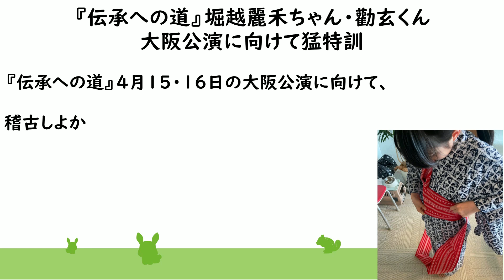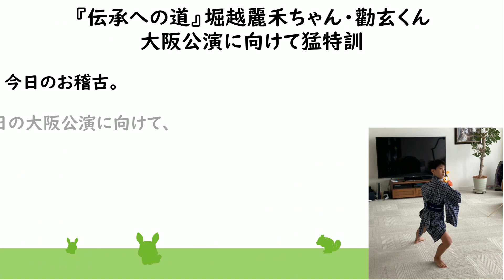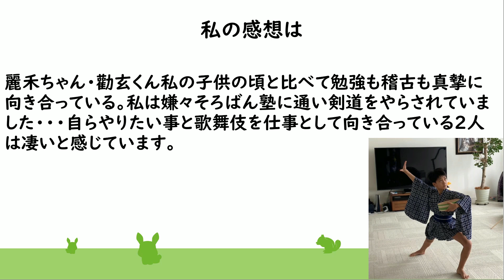『伝承への道』堀越麗禾ちゃん・勸玄くん大阪公演に向けて猛特訓！